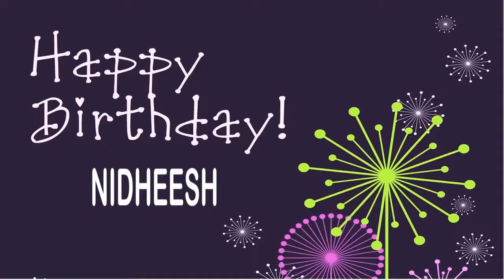Nidheesh Birthday Wishes & Mensajes